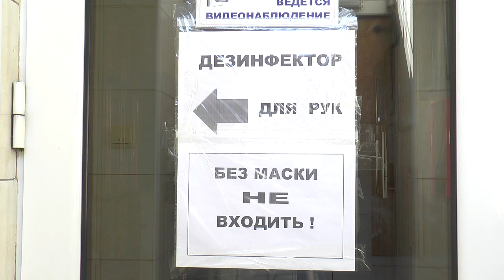Як карантин вплинув на підприємців Миколаєва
Бізнес в умовах карантину. Як організувати процес та яких заходів треба вжити, аби не призупиняти роботу підприємства? Дізнавались наші кореспонденти, які побували на всіх стадіях виробництва ковбасних виробів.
Авторка: Катерина Максименко, оператор: Сергій Куропятник